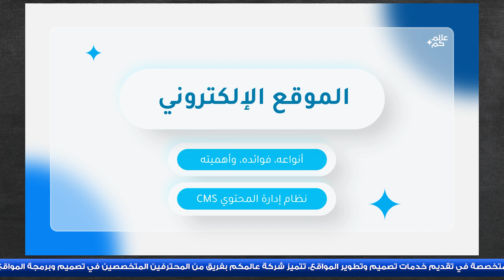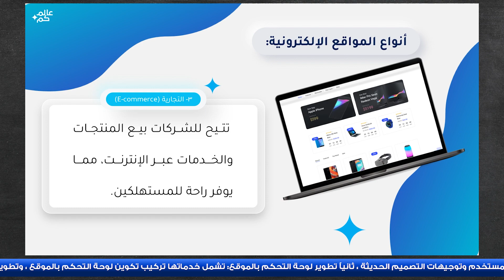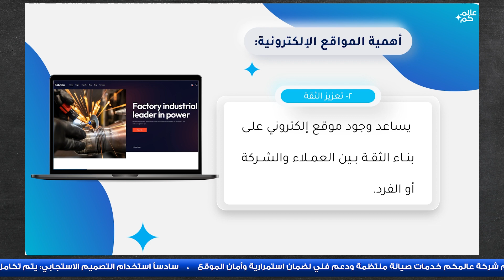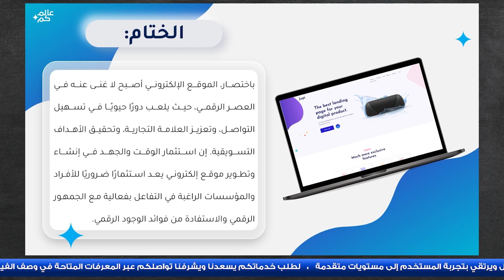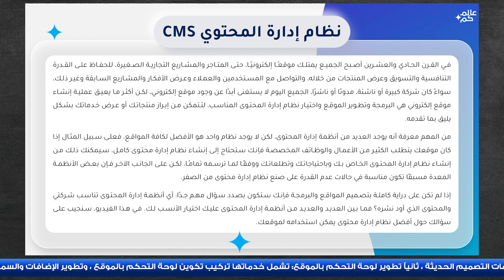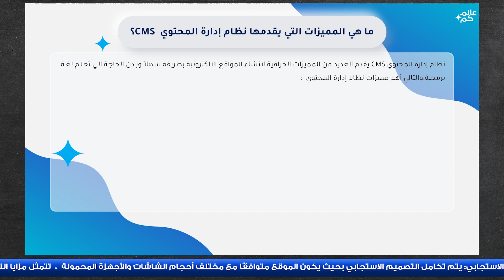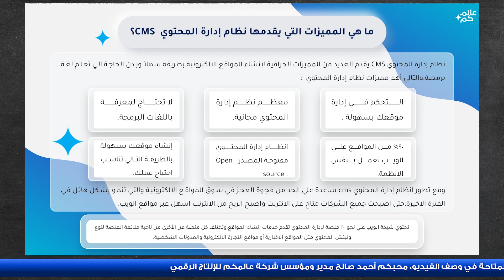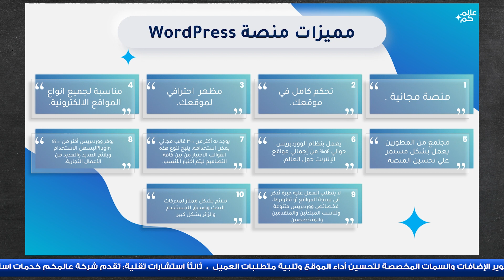01 - مقدمة حول أهمية المواقع الالكترونية وماهو نظام إدارة المحتوى CMS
"هل فكرت يومًا في مدى أهمية وجود موقع إلكتروني في عصرنا الحالي؟ 🌐
في هذا الفيديو، سنقدم لك مقدمة شاملة حول أهمية المواقع الإلكترونية وكيف أصبحت ضرورة لأي فرد أو عمل تجاري في العالم الرقمي. بالإضافة إلى ذلك، سنتعرف على مفهوم نظام إدارة المحتوى (CMS) وكيف يتيح لك إنشاء وإدارة موقعك بسهولة وفعالية، حتى لو كنت لا تمتلك خبرة برمجية! 🚀
لا تفوت هذه الفرصة لتعرف لماذا يعد الموقع الإلكتروني أحد أهم أدوات النجاح في العصر الحديث. 💡"

لطلب خدماتكم:
لطلب خدمات  من خلال موقع عالمكم:
🎀 تصميم موقع الكتورني 🎀 تصميم متجر الكتروني 🎀 إدارة موقع / متجر الكتروني 🎀 تحسين محركات البحث SEO  🎀 إدارة قنوات اليوتيوب 🎀 تفعيل قنوات اليوتيوب 🎀 تصميم مشاريع بوربوينت 🎀 تصميم لوغو🎀 تصميم هوية بصرية 🎀 تصميم 3D 🎀 خدمات مونتاج الفيديو بكافة أشكاله 🎀 إنتاج فيديو موشن جرافيك 🎀